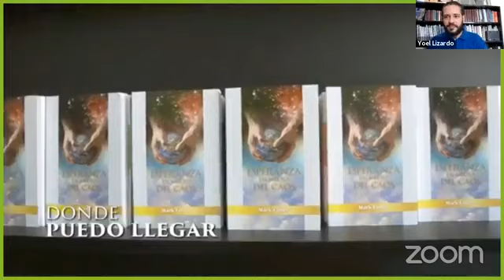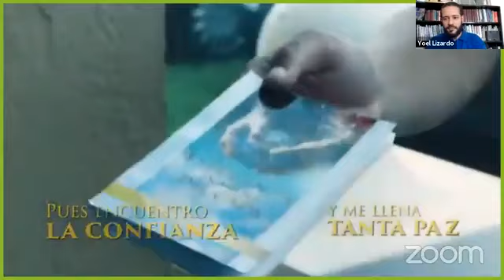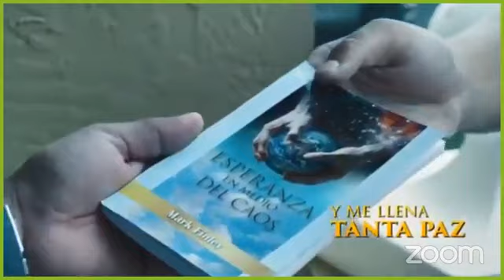Antesala, campaña evangelística “ Esperanza en medio del caos” Pastor Melchor Ferreira.